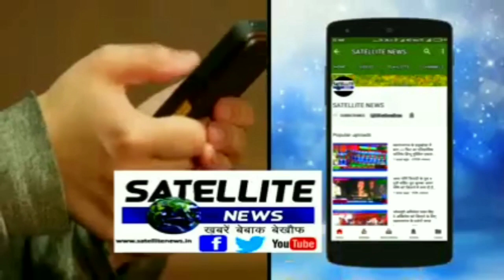आज आएंगे मुख्यमंत्री आदित्यनाथ योगी दुल्हन की तरह सजा चौक बाजार देखें तस्वीरें